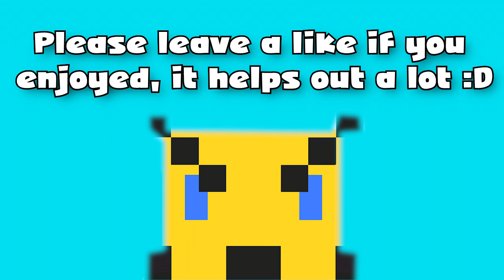Clash Fails: Super Meat Boy - Part 3 - I Need a Controller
YEAH PROBABLY

~ Connections ~